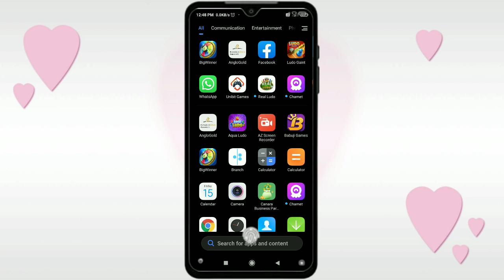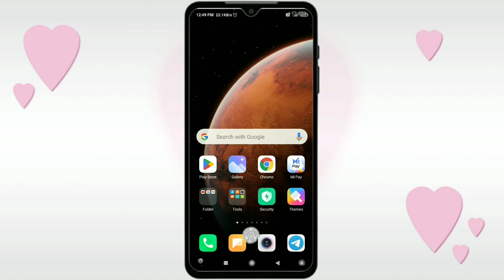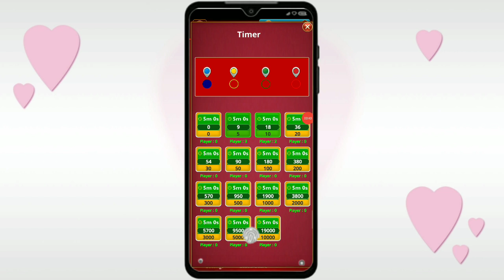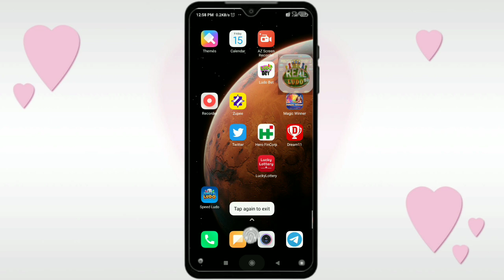Real Ludo App se paise kaise kamaye || Real Ludo App payment proof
Refer code - RU217

Dostois video mein aaj aap logon Ko batane Wale Hain ki Real Ludo App se paise kaise kamaye without investment

Real Ludo App se paise kaise kamaye
Real Ludo App payment proof
Real Ludo App payment proof 2023
Real Ludo App Today
Real Ludo App Without investment